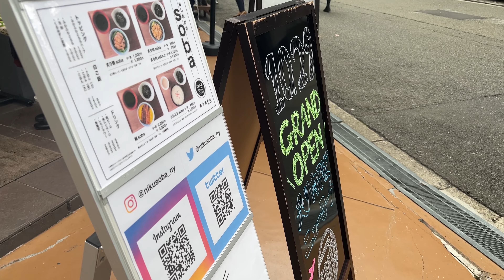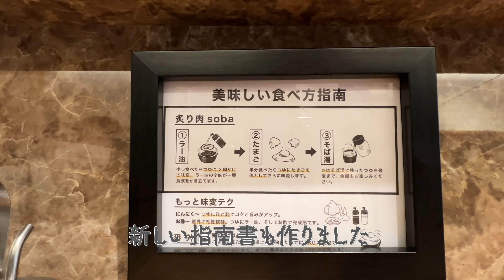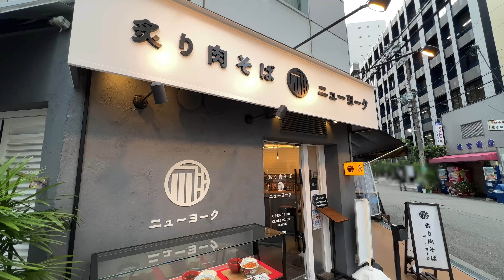[ENG SUB]そばが肉と卵にあう「炙り肉そば」甘辛つけダレが旨い！新たな蕎麦文化【大阪本町】厚切りそばを特製タレで！炙り肉と九条ネギ【炙り肉そばニューヨーク】SOBA TSUKEMEN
関西で食べることができなかった肉そば（蕎麦）を炙りそばに！
脂も美味しい肉をバーナーで炙る・そば粉を使った新しい麺類

■チャプター
0:00 オープニング
0:26 炙り肉そばニューヨーク
0:51 肉とそばが良くあう
2:03 「蘭王」の卵・ご飯にかけても旨そう
2:47 人気の理由!?
5:56 スタッフさんがテキパキ動く
7:29 太麺・ゴツゴツ・つけ麺スタイル！厚切りの蕎麦は食べごたえあり
9:00 怒涛のランチタイム
11:20 美味しい食べ方

■炙り肉そばニューヨーク（ABURI NIKU SOBA NEWYORK）
大阪市中央区瓦町2-3-14